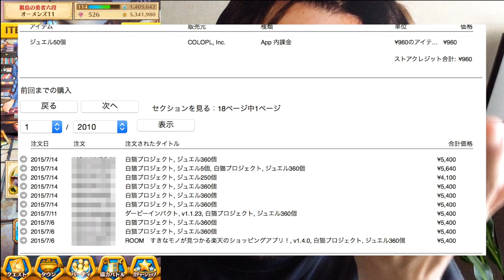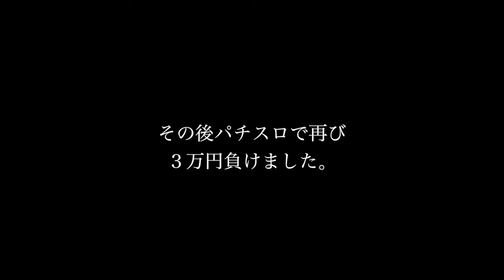【ガチャ中毒の末路】一年記念ガチャを目前にして夏カスミがほしくなってしまい課金しまくった男の話 白猫プロジェクト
馬鹿だわ。マジで馬鹿。一周年記念までなんで待つことができなかったのか。。。
それにしても４万くらい課金しただけで夏カスミでてよかったですよ。ずっと出ない可能性だってあったわけですからね。
中高生とか大学生がこんな事に課金していると考えるとマジで気の毒でしょうがないよ！もっと楽しい事にお金をつかいなさい！

■関連ワード■
白猫プロジェクト　お勧め　アプリ
面白い　新神速　破灭级　白貓 Project
白貓計畫　白貓計劃　白猫计划　하얀고양이
프로젝트　White Cat Project　タイムアタック
フォースター　ガチャ　レア　超絶レア
凸　TA ゲーム実況　攻略　SS 破滅級
協力　ソロ　評価　評判　スキル S1 S2
コラボ　課金　無課金　神引き
ザコ無視　壊れ　ぶっ壊れ　最強
火力　火力　神引き　カクテル
ショコラ　シャンピニオン
ちび太　リオーネ　ユピテル
スカシカシパンマン　しょこたん記念ガチャ
中川翔子　限定　評価　神引き
引き強　鬼引き　中川翔子
ソウマ　クライヴ　ザック
ヴィルフリート　ミラ　フラン　ソフィ
茶熊学園